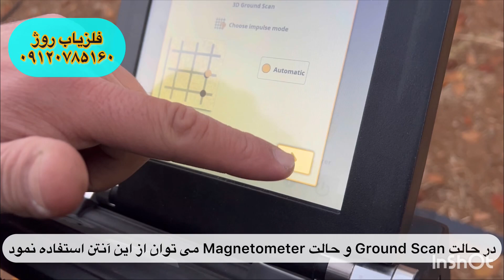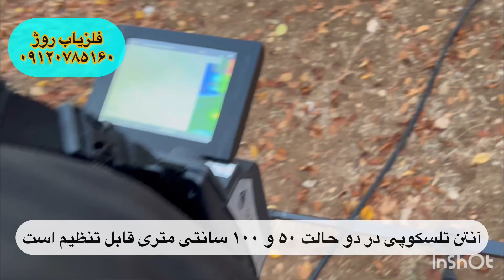دستگاه فلزیاب ای ایکس پی ۶۰۰۰ پرو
دستگاه ای ایکس پی ۶۰۰۰ دستگاهی است با امکانات فراوان و قدرت و توان عالی. بهترین دستگاه برای گنج یابی و تونل یابی. این دستگاه قادر است فلزات و فضاهای خالی را تا ۲۵ متری مشخص نماید و عمق و نقطه دقیق هدف را مشخص نماید
برای دریافت اطلاعات بیشتر با شرکت روژ نمایندگی رسمی اوکی ام تماس بگیرید